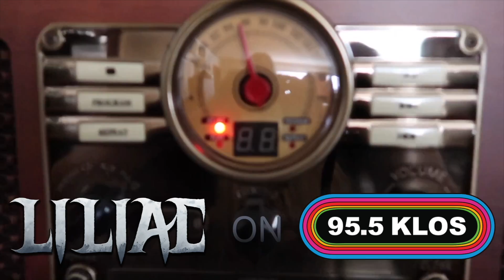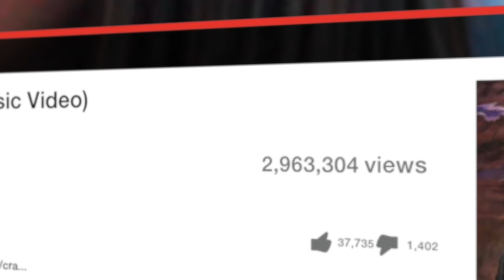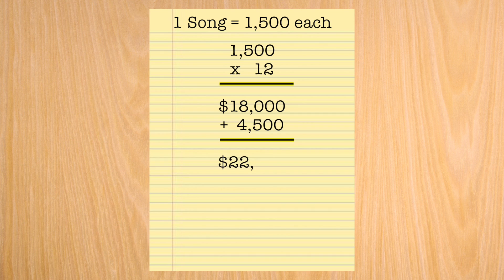LILIAC - 2nd Original Full Length Album (Kickstarter)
Hello awesome fangs,

We have a huge announcement!!!

We released our kickstarter campaign for our 2nd original full length album! We would really appreciate your contribution to help us reach our goal.

Awesome rewards are made available for you. Click on the link and share!